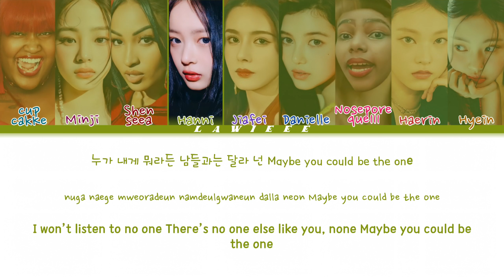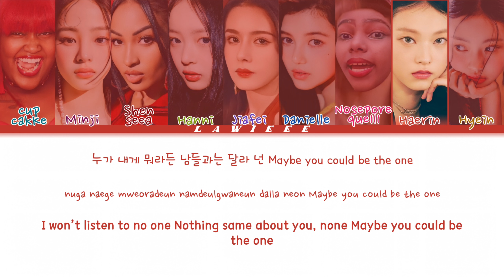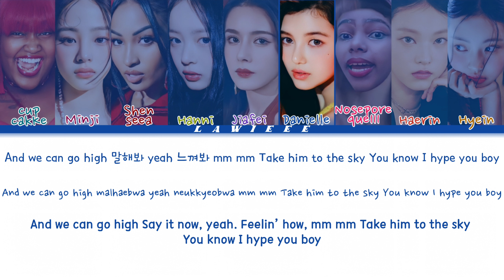[REPOST] Newjeans - 'HYPEBOY' (ft. TWAT (트와트)) (Color Coded Lyrics)